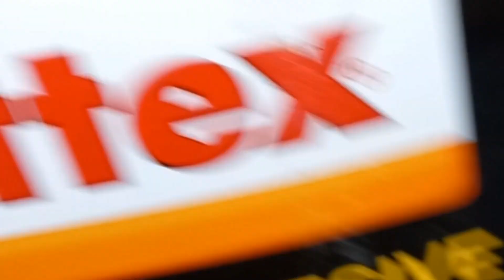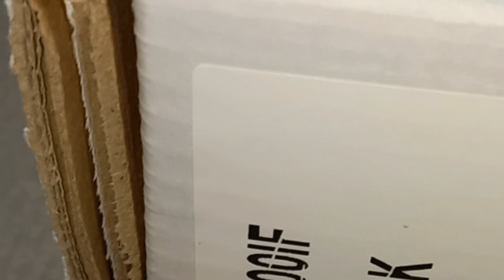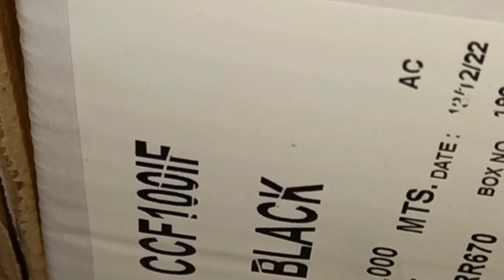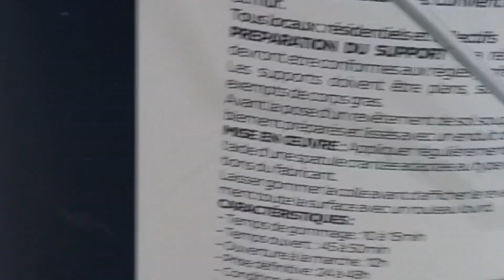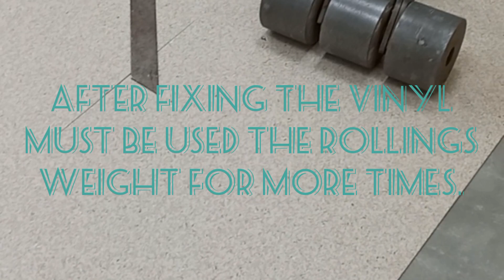VINYL FLOORING INSTALLATION TUTORIAL#viral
HOW TO INSTALL VINYL FLOOR TILES

THE VIDEO IS MINE